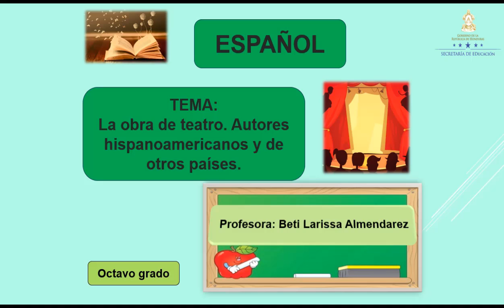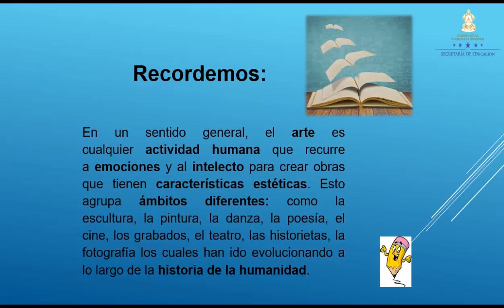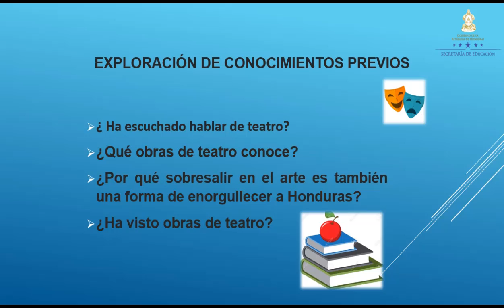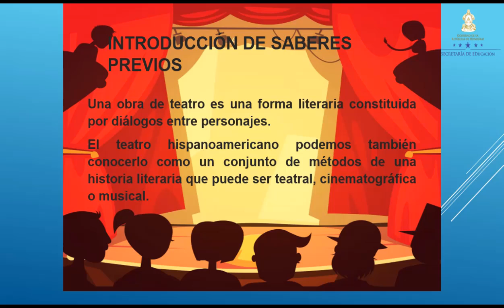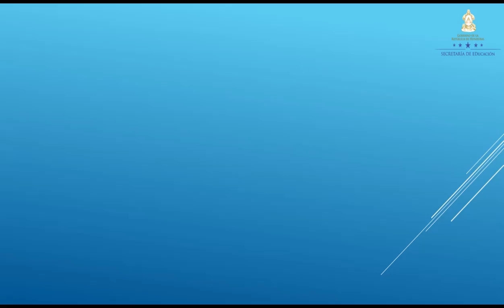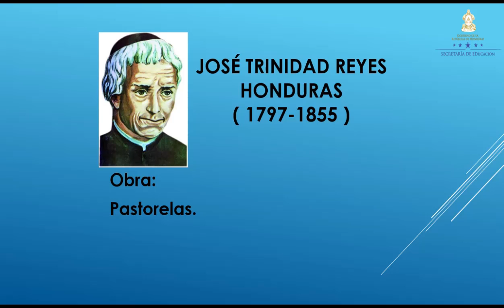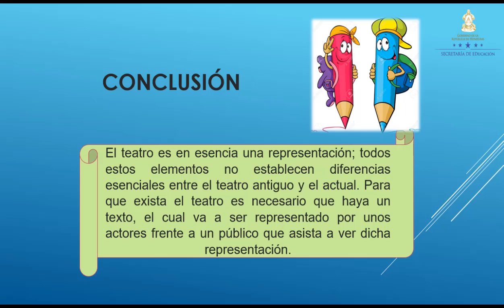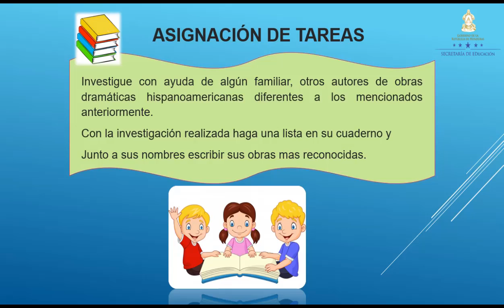La Obra de Teatro – Octavo Grado - Español